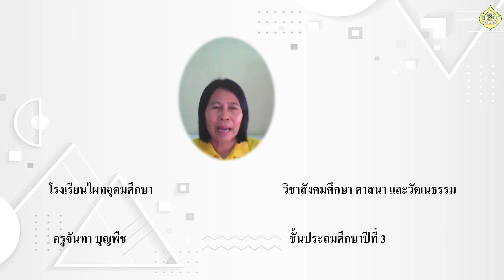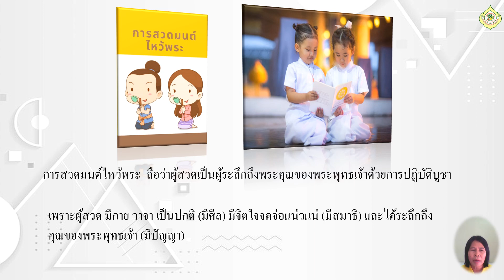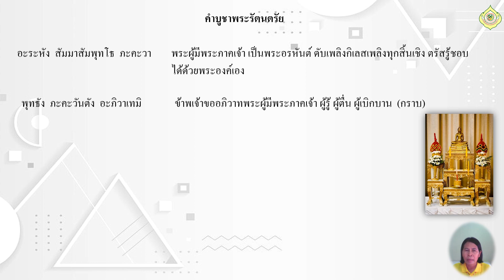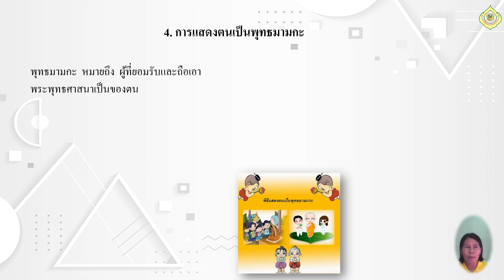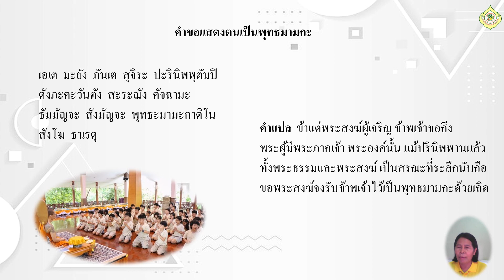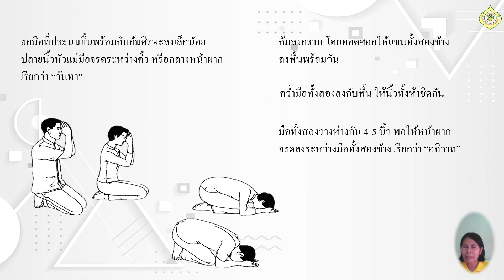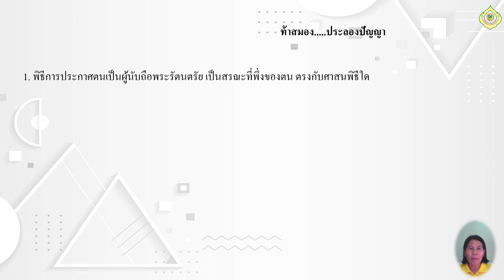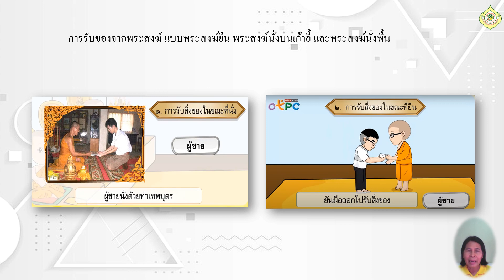G3 SR64 vdo 221 Duties and Manners of Buddhists